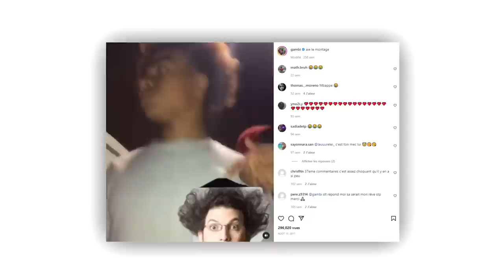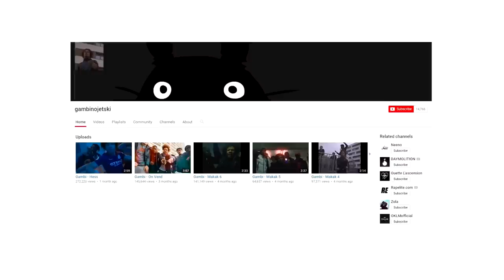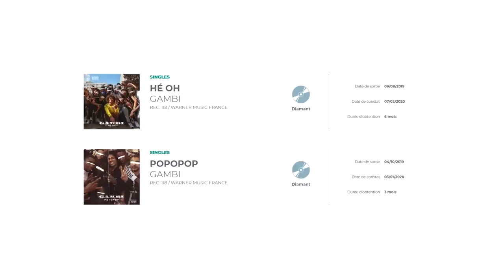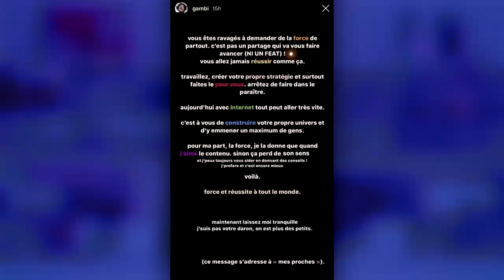LE PARCOURS SECRET DE GAMBI... (Avant d'être connu)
Gambi n'a jamais fait d'interview depuis le début de sa carrière, c'qui fait de lui un rappeur grave mystérieux.
On retrace tout le parcours secret de Gambi, de 2018 lorsqu'il était livreur de sushi, à aujourd'hui avec PETETE

Vidéos utilisées dans l'ordre :
GAMBI - LIVREUR DE SUSHI (AVANT)
Gambi - PETETE
Gambi - POPOPOP
Gambi - Makak
Kaza - HRTBRK 2
Kaza - HRTBRK 3
Kaza x Gambi - La Barre
Gambi - HÉ OH
GAMBI & KAZA SE CLASH
L'interview GA de Kaza
Gambi - Puff Puff Puff (réupload)
Gambi - Khedma
Gambi - Viva
Gambi - Paqueta
Gambi - Zaza
Nayabht sur Tiktok (vidéo sur PETETE)
Encorebouly sur Tiktok (vidéo sur scène)

Instrumentales pendant la vidéo :
Wit. - Viper
roseboy666 x BabySolo33 - Ta Shawty
Zuukou Mayzie 667 ft. Osirus Jack 667 - Docteur Lulu
Nodey ft. Suboi - Đôi Khi
Musique d'outro : Zuukou Mayzie ft. Freeze Corleone - Inception